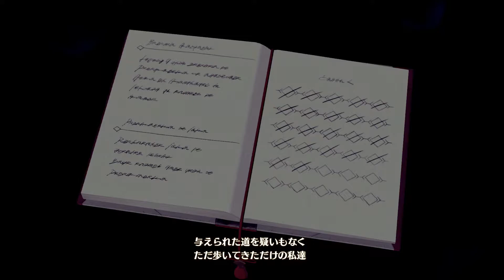知識ゼロブレイドがコロニー4のために情報収集をする【ゼノブレイド3】#7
【ゼノブレイド3 再生リストはこちら】

敵の命を奪い、その奪った命で生きていく
そんな残酷すぎる世界で戦うために兵士として生まれた

※コメントなどで過度なネタバレはしないようにお願いします

タイトル：ゼノブレイド3
ジャンル：コンピュータRPG
発売元：任天堂
発売日：2022年7月29日

【最新投稿、生放送の情報はTwitterで確認して下さい】